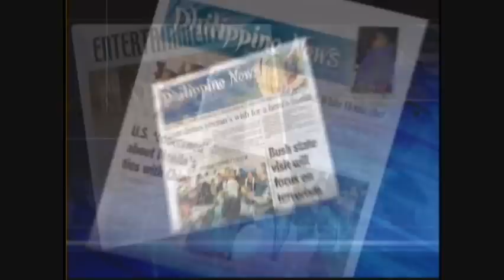Author Evangeline Buell reads about her emotional upbringing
Award-winning Filipina Author Evangeline Buell reads about her emotional upbringing and her mother.

Buell wrote the award-winning book: Twenty-Five Chickens and a Pig for a Bride:  Growing Up in a Filipino Immigrant Family.

Evangeline Buell